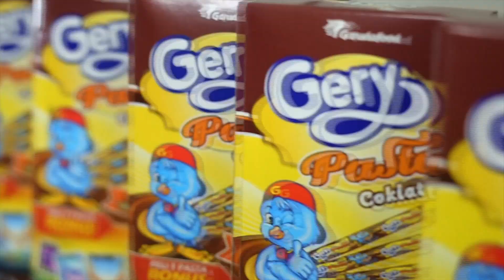GERY PIKAMON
Client: Garudafood
Product: Gery Pasta
Campaign: Gery Pikamon
Project: YouTube Campaign